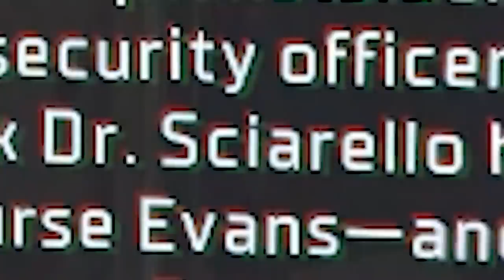2 hours of ABSOLUTE TERROR. (this game is incredible) | Dead Space (Part 2)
Welcome to part 2 of Dead Space. I decided I'm going to finish up this game as so far it's been an incredible and it seems only to be getting better! Enjoy :)